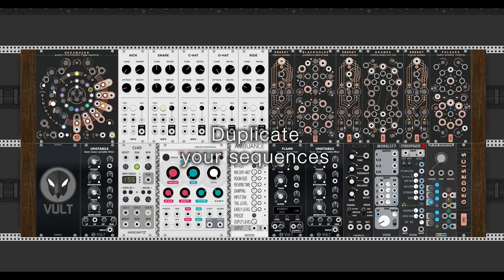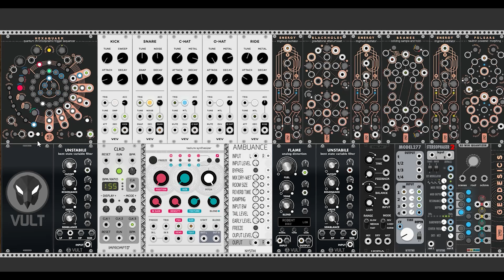HEXAQUARK 1.1 - Geodesics Vultivers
Hexaquark got an update - implementing most user features request - enhanced editing - new performance tools